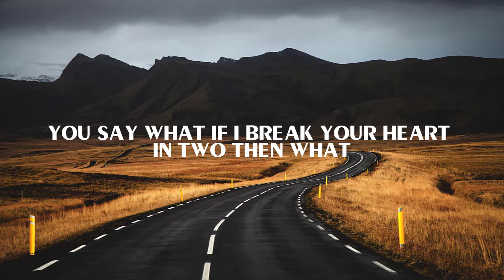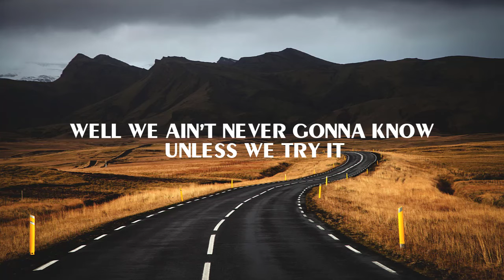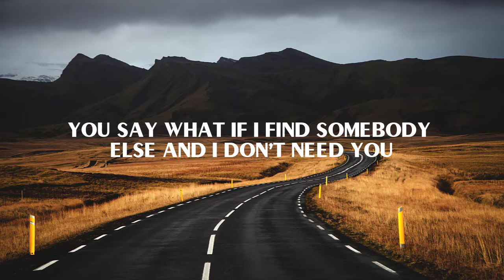Kane Brown- What Ifs ft. Lauren Alaina (Lyrics)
🎶 Lyrics 🎶
Verse 1

You say what if I hurt you
You say what if I leave you
What if I find somebody else

What if this goes south
What if I mess you up
What if I break your heart in two then what
Well I hear you girl I feel you girl
But not so fast before you make your mind up
I gotta ask

Chorus

What if I was made for you
And you were made for me
What if this is it what if it's meant to be
What if I ain't one of them fools
Just playin' some game

What if I just pulled you close
What if I leaned in
And the stars line up and it's our last first kiss
What if one of these days baby
I'd go and change your name
What if I loved all these what ifs away

Verse 2

What if the sky falls
What if the sun stops burnin'
We would worry about them what ifs
Til' the world stops turnin'

Or I could kiss you what if you liked it
Well we ain't never gonna know
Unless we try it

Chrous

Bridge

What if I leave you

Chorus

Outro

Away
Away
What if